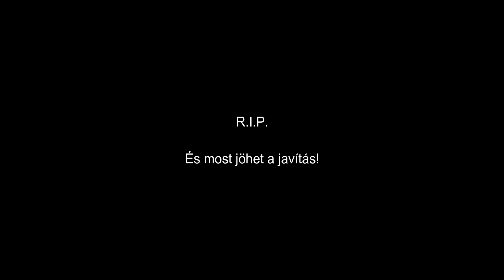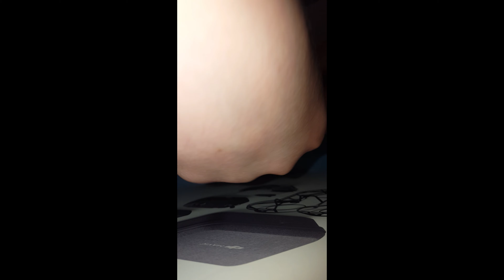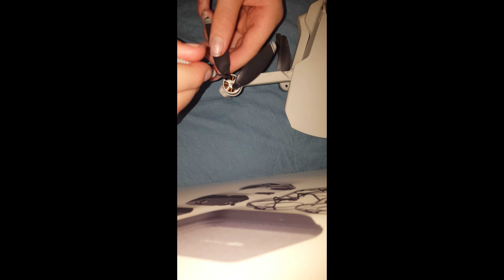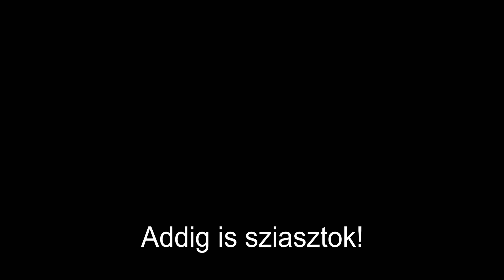R.I.P. Mavic mini #2 (ez nem miattam volt) | Mavic mini CRASH + Javítás!!!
(ez tényleg nem miattam történt)
Repülés előtt mindig ellenőrizzétek a propellereket, nehogy veletek is megtörténjen! (mármint annak akinek van drónja)